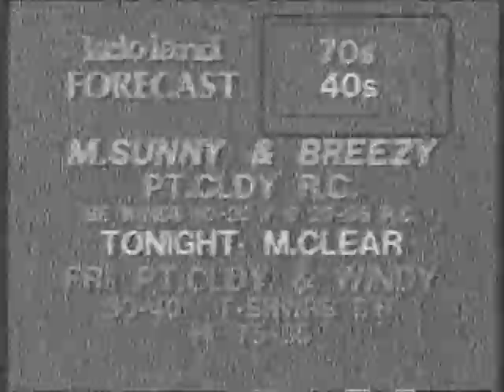KDLO-3 Watertown, SD Es May 5, 1988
KDLO-3 Watertown, SD (1072 miles) from VHS tape made on Emerson 872 VCR, 1110 CST